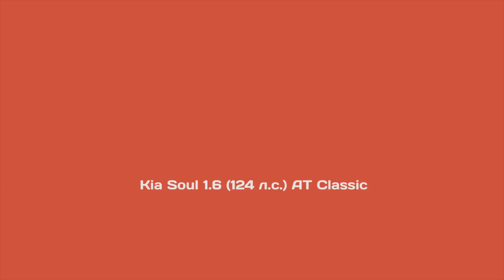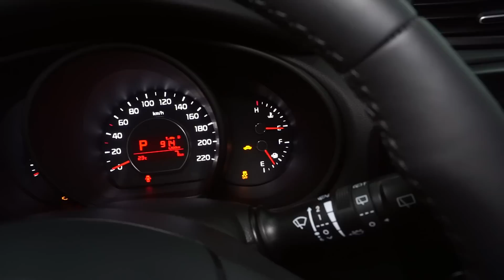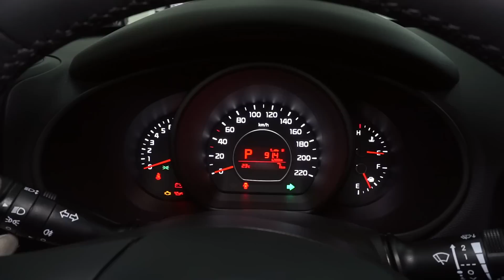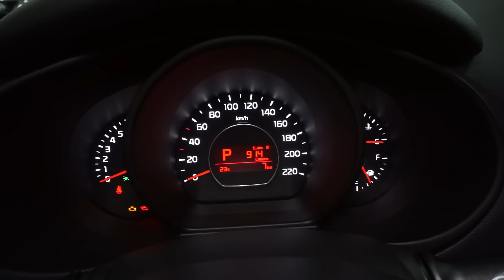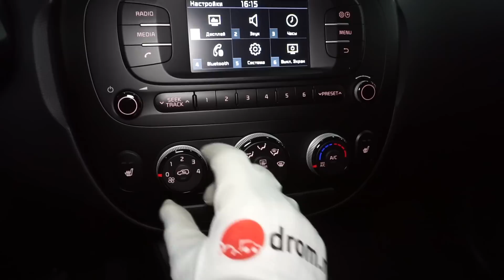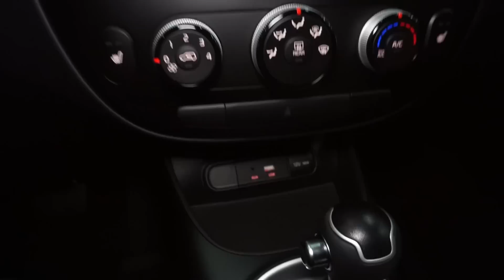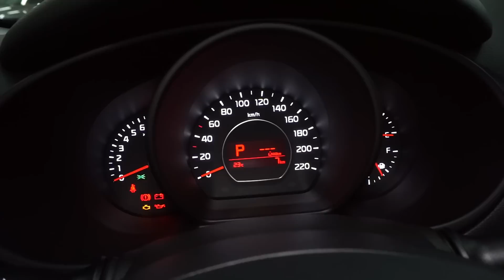Kia Soul 2017 1.6 (124 л.с.) AT Classic - видеообзор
Видеообзор Drom.ru: обновленный Kia Soul 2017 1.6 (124 л.с.) AT Classic

Рестайлинговый Киа Соул 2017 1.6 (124 л. с.) передний привод автоматическая коробка передач комплектация Классик